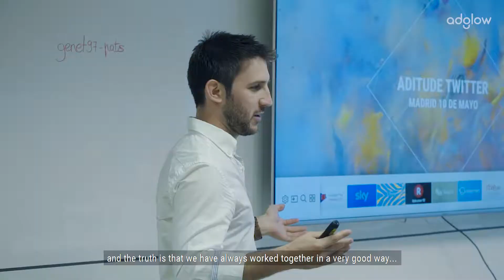ADITUDE Madrid | Twitter Is Live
Adglow Spain and Twitter co-hosted the latest edition of ADITUDE, our global event that brings the latest news, strategy and tactical tips to smart marketers.

Twitter is the world's live experience. At this event Twitter and Adglow shared their insider tips and experience to help our audience know how best to maximise their advertising activity in this exciting channel.

And if you need more information, do not hesitate to visit our